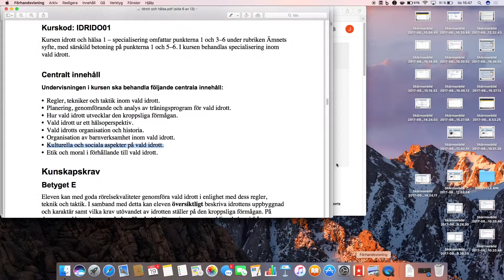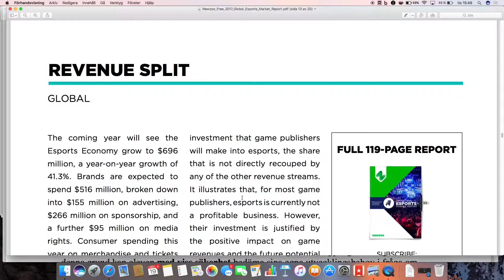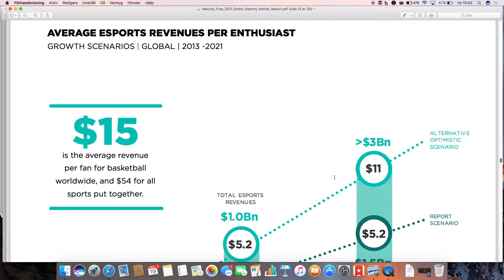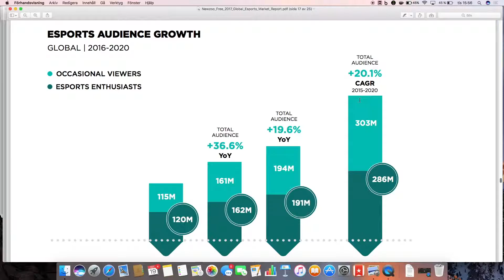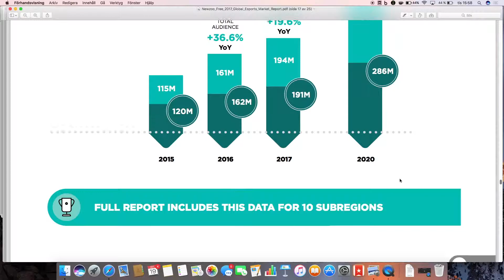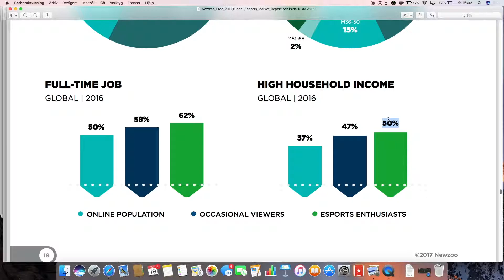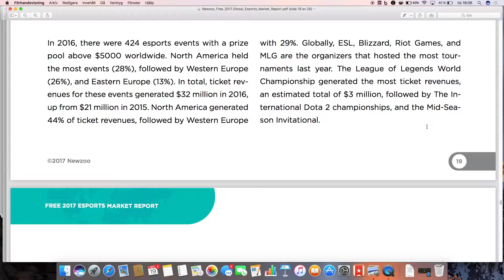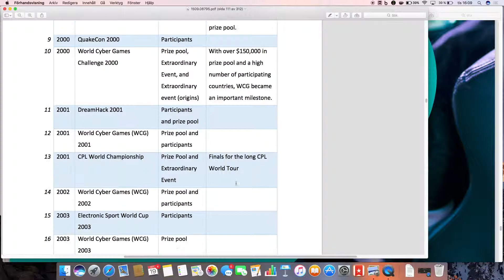Lektion 2 - branschens historik, nuläge och framtida utveckling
eSport lektion 2 - branschens historik, nuläge och framtida utveckling